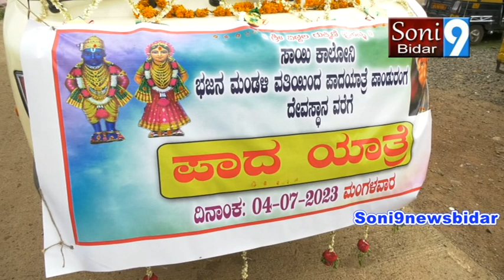sony9newsbidar 06 07 2023